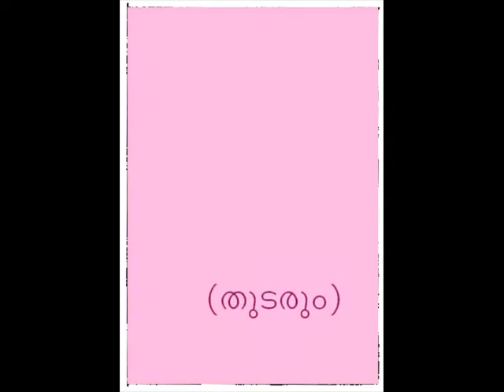'Kunchulokam' Chithrakavitha - Net Cartoon serial by T.K.Manojan -15